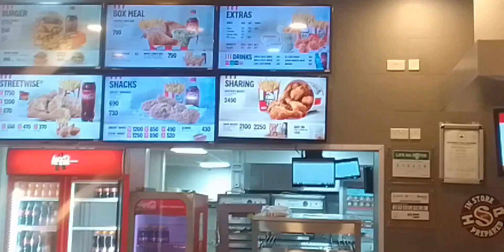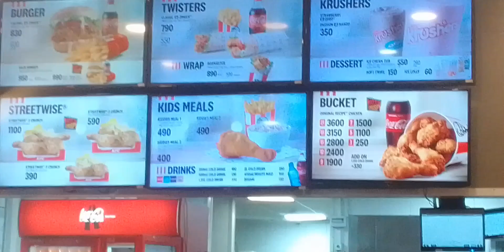I manifested my life with African food